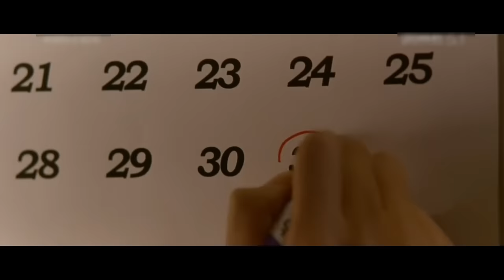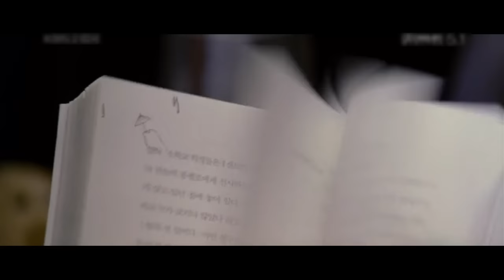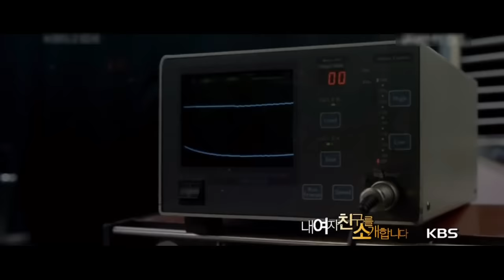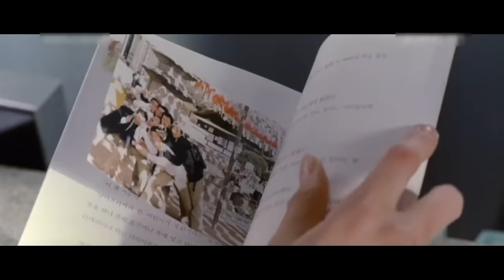Windstruck (2004) Korean Movie Bangla Explain | Korean Movie Bangla Explanation Love Story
Windstruck is a korean lovestory film which was released in 2004.I will explain this korean love story movie in bengali language.

video topic:
Windstuck (2004) Korean movie explain in bangla.
Korean movie bangla explanation.
Korean Love Story Movie Explain In Bangla.
Sad Love Story movie explain.
Love Story Movie Bangla Explain.
Korean Movie.
Bangla Explanation.
Love Story.
Korean Film.
Bangla Subtitle.
Movie Review.
Korean Drama.
Love in Movies.
Bangla Review.
Romantic Movies.
Film Analysis.
Korean Romance.
Korean Cinema.Asian Love Story.